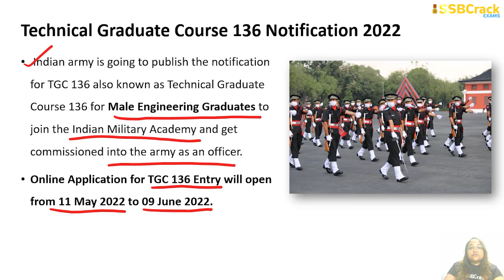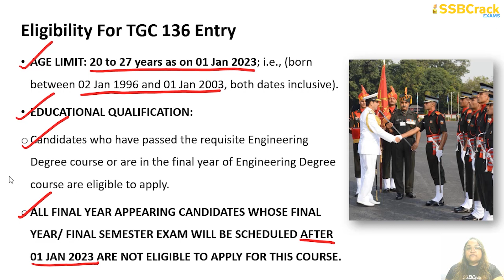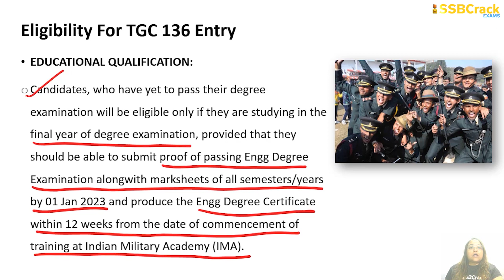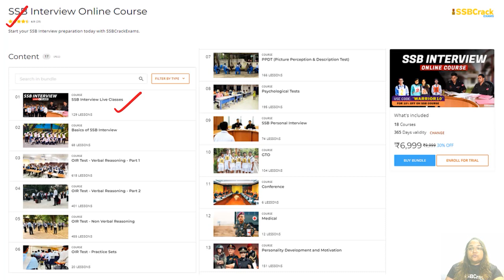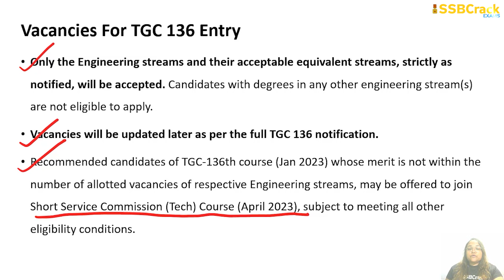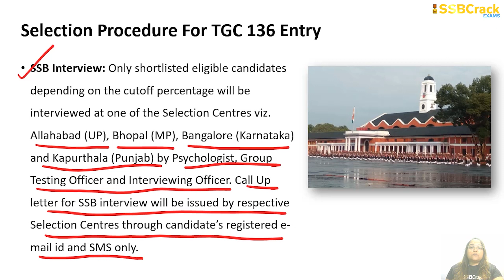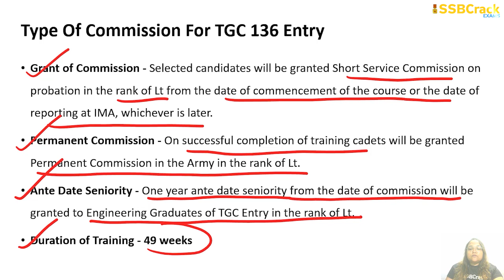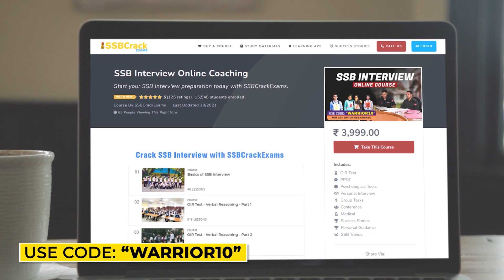TGC 136 Notification and Exam Date – Indian Army Technical Graduate Course IMA Dehradun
Indian Army is going to publish the TGC 136 notification (Technical Graduate Course) for male engineering graduates on 11 May 2022 and the last date to apply for the TGC 136 entry will be 09 June 2022. TGC 136 Recruitment 2022 by the Indian Army will give an opportunity to male engineering students to join the Indian Military Academy and get commissioned into the army as an officer. Indian army has published the short notification for TGC 136 also known as Technical Graduate Course 136 for male engineering graduates. Let’s check the important details related to TGC 136 notification like exam date, age limits, cut-off marks, vacancies, ssb interview date, and more.